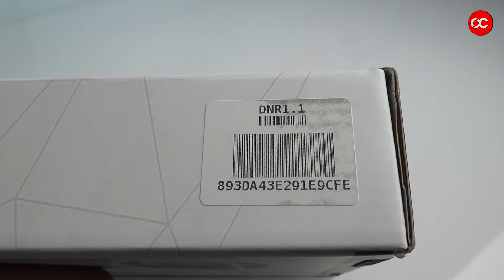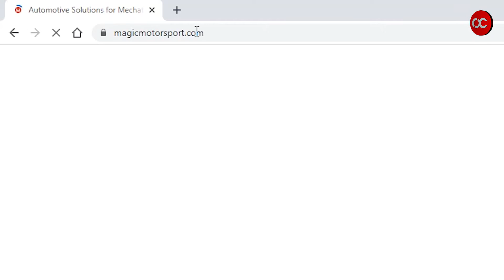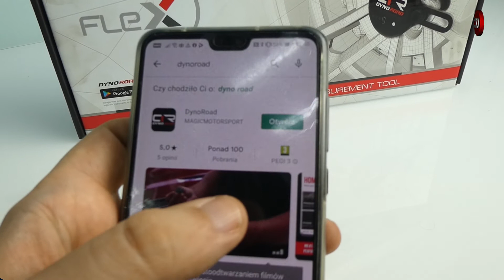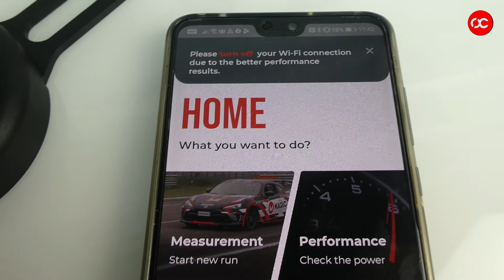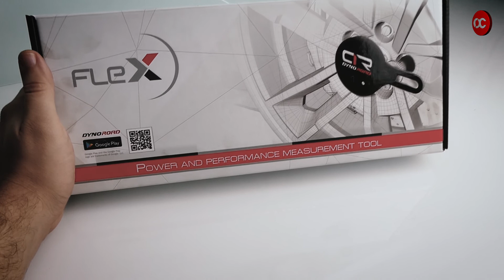DynoRoad - Aktywacja Przenośnej Hamowni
Pokazujemy jak aktywować Dyno Road:
Aktywacja przenośnej hamowni oraz instalacja aplikacji w smartfonie.

■  Zapraszamy do naszych sklepów.

Jeśli sklep jest w trakcie kwarantany :)
wróć później lub skontaktuj się z nami.